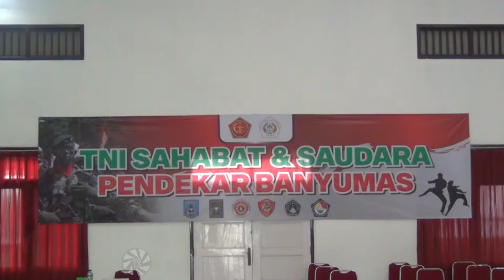Pagelaran Pencak Silat KOMSOS Semester II || KOREM 071/ WIJAYAKUSUMA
Komsos ( Komunikasi Sosial ) Semester II kali ini diselenggarakan oleh Korem 071/Wijayakusuma Banyumas. Pagelaran Pencak Silat ini di ikuti oleh beberapa Perguruan Pencak Silat yg sudah tergabung dalam IPSI Banyumas.
Kriteria yg dilombakan meliputi seni gerak perorangan, serang tarung dan keindahan dalam koreografi silat.

Matur nuwun
Klilaan.